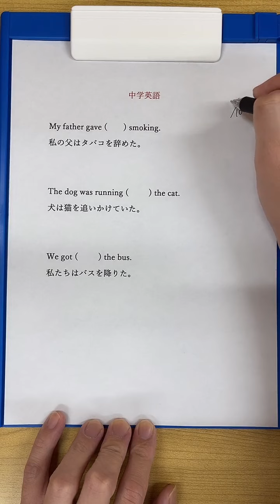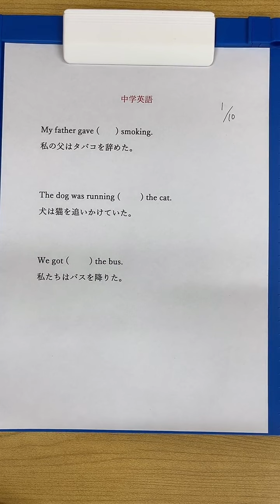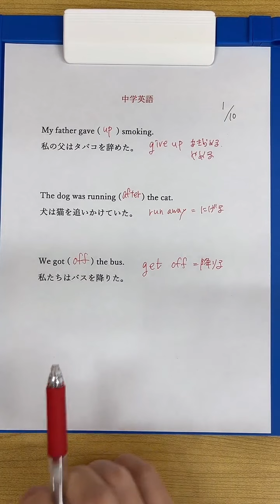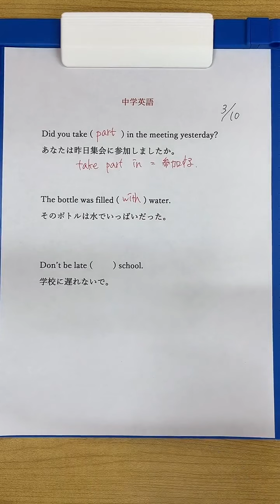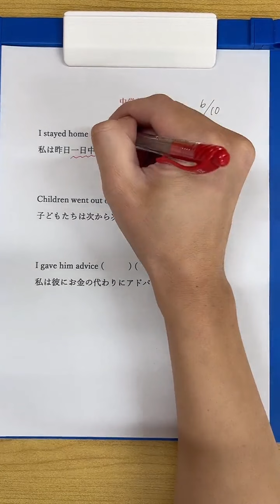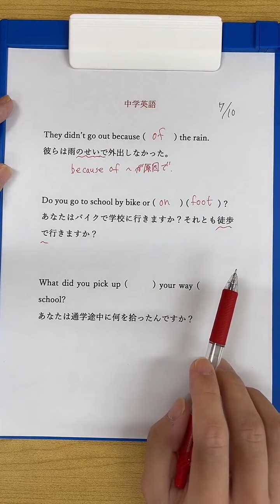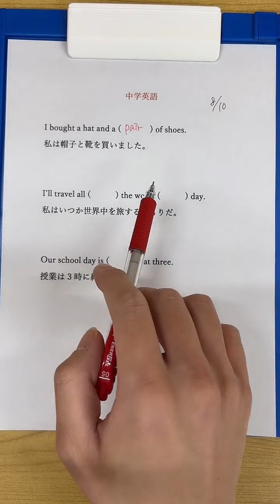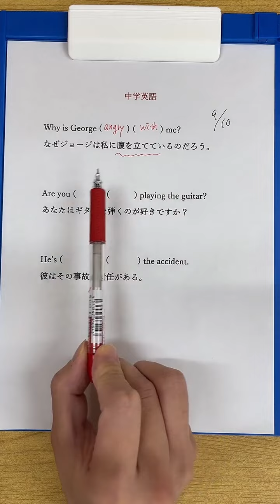2022/12/3TikTok LIVE中学英語連語